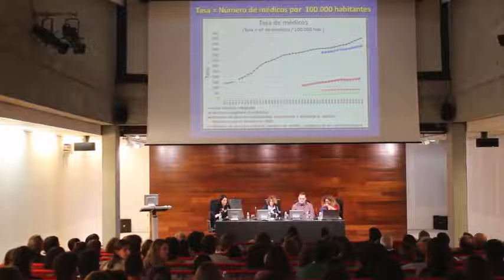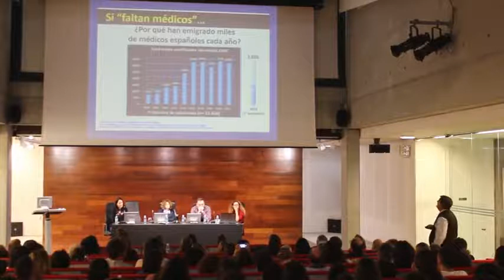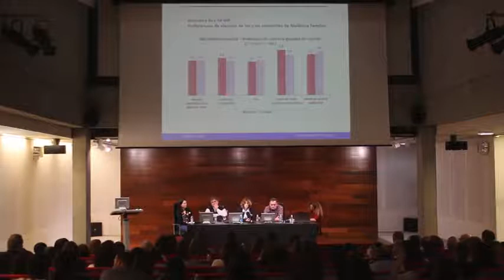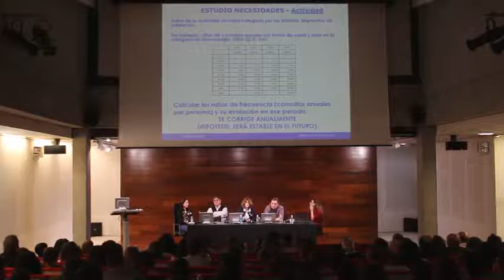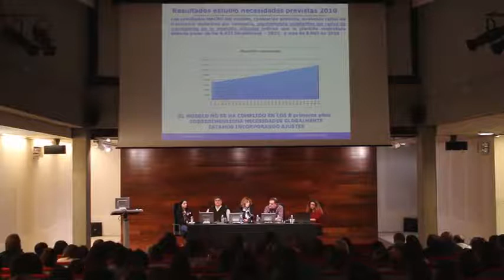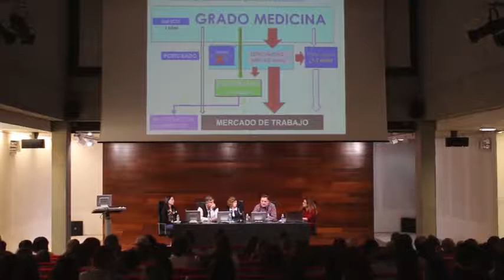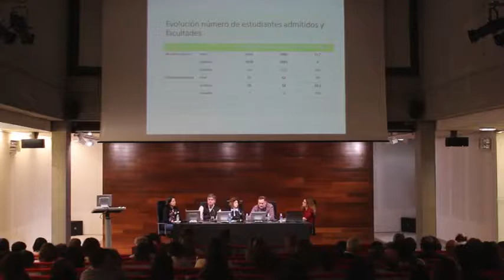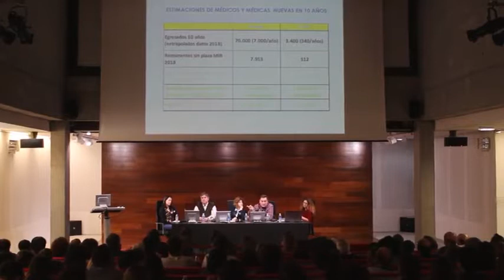Jornadas Osatzen Jardunaldiak 2018 Mesa inaugural Faltan Médicxs